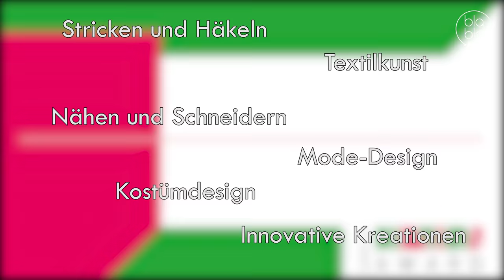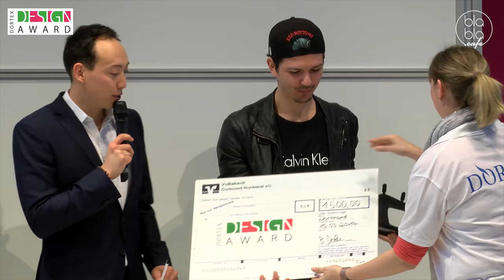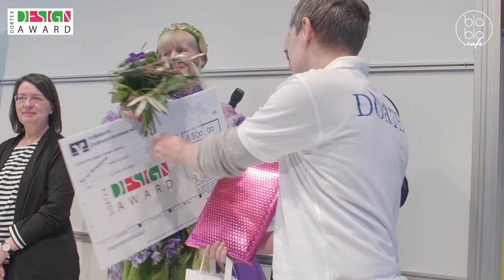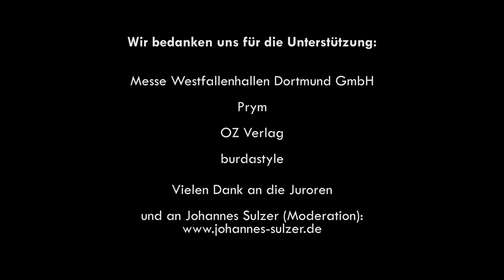DORTEX Design-Award 2017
Auch 2017 wurde der DORTEX Design-Award in 6 Kategorien an kreative Amateure im Handarbeitsbereich verliehen. Seit 2014 werden jährlich Preisgelder in Höhe von 10.000 Euro vergeben.

Schirmherr war auch 2017 wieder Garrelt Duin, Minister für Wirtschaft, Energie, Industrie, Mittelstand und Handwerk des Landes Nordrhein-Westfalen